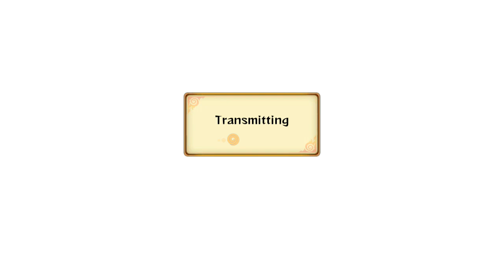Naruto Storm Revolution Single Vs Team battles Confirmed?